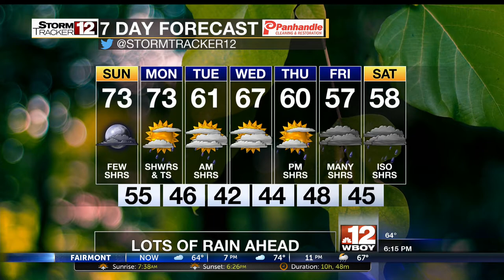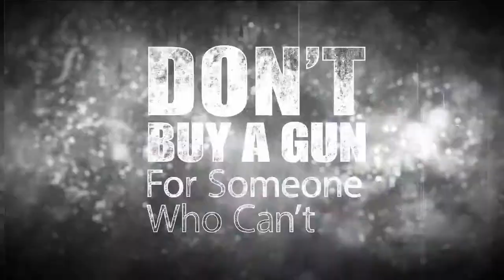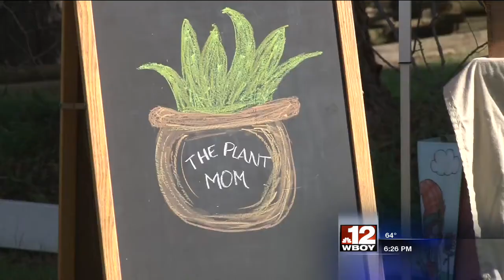12 News Weekend Edition 10-24 6PM Entire Show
12 News Weekend Edition 10-24 6PM Entire Show